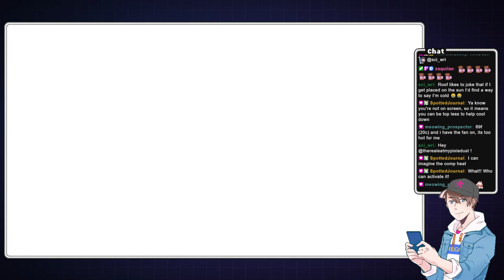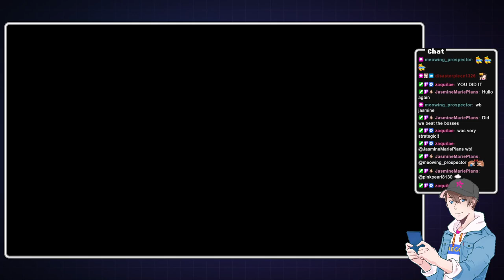[Sea of Stars S01E02] Where are you Garl!